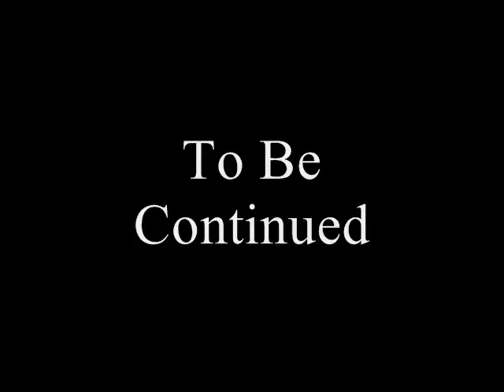TIMW The Mike and Andy Fishing Show E5 Float Down part 1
Mike and Andy float down the river past Jones Bridge.